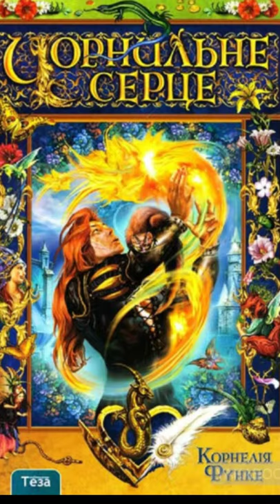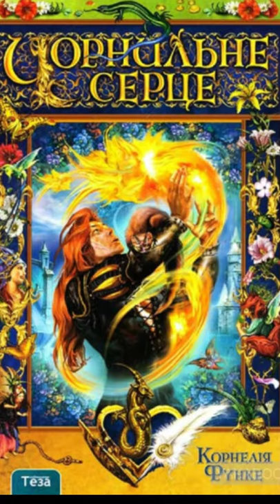"Чорнильне серце"//19, 20, 21, 22, 23, 23, 24, 25, 26//Корнелія Функе//Стислий переказ//7 клас